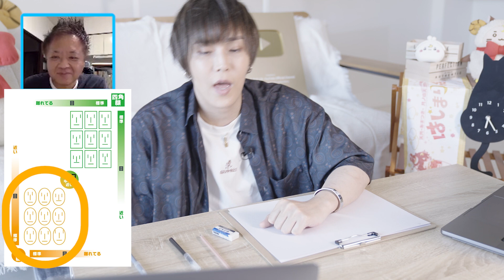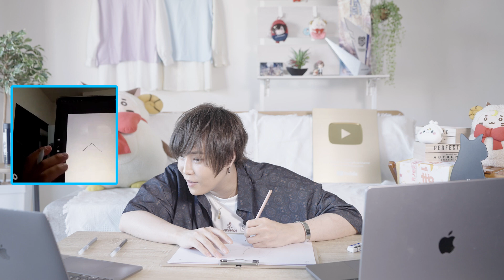神絵師・天月誕生？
★今回体験したツアー
似顔絵レッスン

体験者２０万人突破！世界６０か国以上からお届けする 業界最大級の約１０００コースの豊富な品揃え。
次の旅行はどこにしようかな・・・？
旅の下見・予習にオンライン旅行を体験したり、 占い・料理・語学など世界の人々のスキルを学んだり、
世界の人気グッズをライブショッピングで購入したり、 おうちから世界に繋がるオンライン体験をもっと楽しもう！

天月　初のアリーナツアー開催決定！！

One-man Live 2022〜Departure〜

■8/11(木・祝)神戸ワールド記念ホール
・昼公演
OPEN 12:00 START 13:00
・夜公演
OPEN 17:00 START 18:00

■8/16(火)ぴあアリーナ
OPEN 18:00 START 19:00
チケット一般発売中！！

天月初のファンミーティング開催！
OPEN 13:00 START 14:00

★8/10(水)カバーアルバム
『天月が歌ってみた Vol.1』予約受付中！！
アニメイトオンライン📳

【🎮APEX設定🎮】
DPI:800
ゲーム内感度：1.3
視野角：110

【所属】
Pro Gaming Team Crazy Raccoon